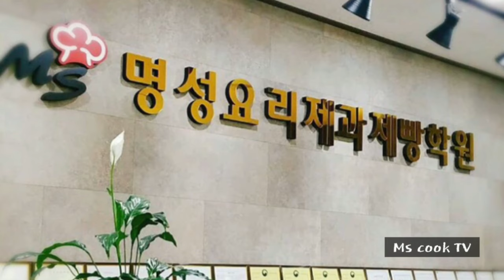빠스고구마 _ 합격비법 중식조리기능사실기 _ 명성요리제과제빵학원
안녕하세요?
명성요리제과제빵학원에서 요리제과제빵하는 최쌤입니다.
요리제과제빵커피에 관심있으시고 자격증을 취득하시고자 하시는분들께 도움이 되고자 유튜브를 시작하게 되었습니다.
전문 유튜버가 아니라 편집 등 부족한 부분이 많지만 실제로 저희 학원에 오시는 분들께 수업하는 영상을 올려 진심을 담아 컨텐츠를 제작하였습니다.

감사합니다^^

빠스고구마 _ 중식조리기능사실기

*재료
고구마300g 1개, 설탕100g, 식용유1000ml
*만드는법
1.기름예열
2.고구마 껍질제거 길이로 2, 4등분 잘라 길이 4cm
   다각형으로 썰어 모서리 돌려 깍아 전분처리
3.고구마 황금색으로 튀기기
4.약불에 냄비에 식용유1작은술 두르고 설탕 넣고
   시럽만들기
5.접시에 기름칠준비
6. 튀긴 고구마 하나씩 골고루 시럽에 굴려 기름 묻힌
    접시에 식히기
7. 완성접시에 옮겨 담아 제출